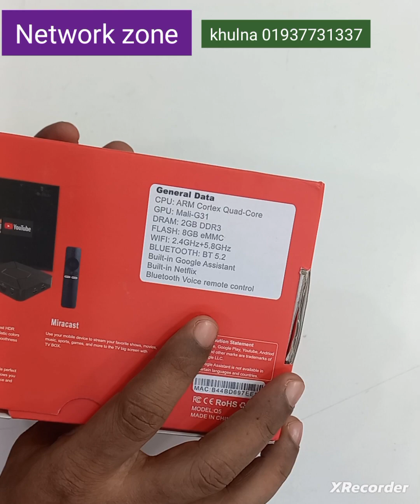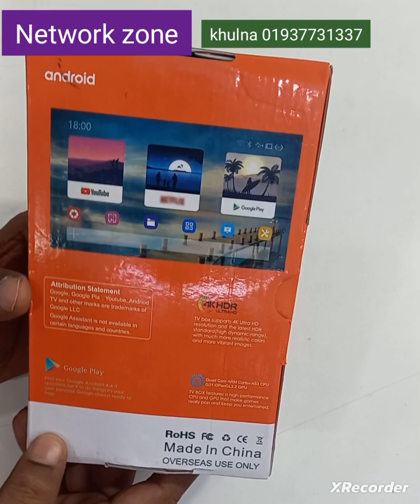android tv box price & full setup.